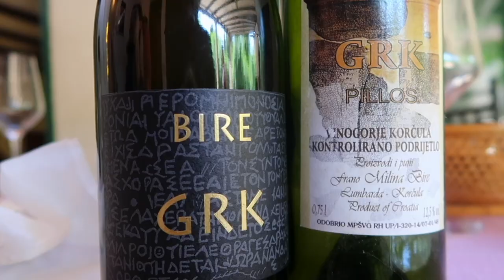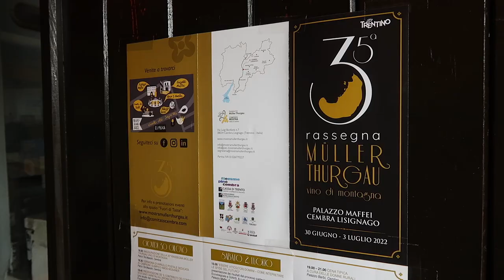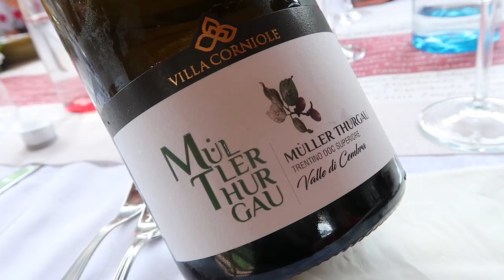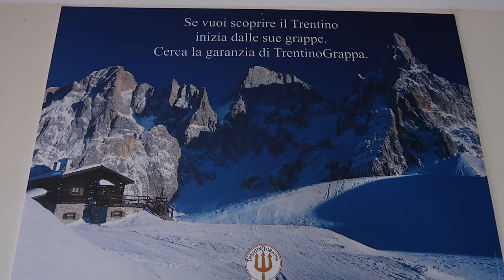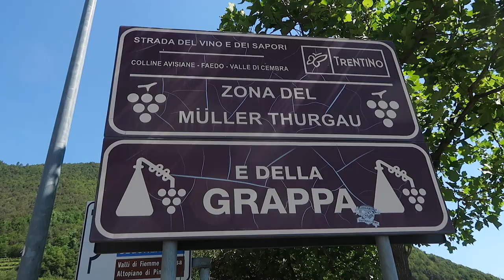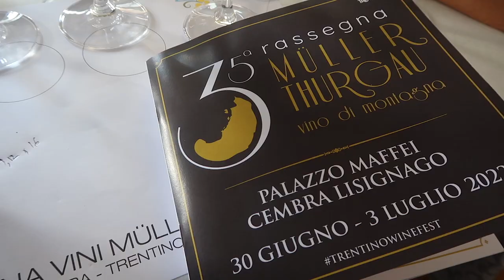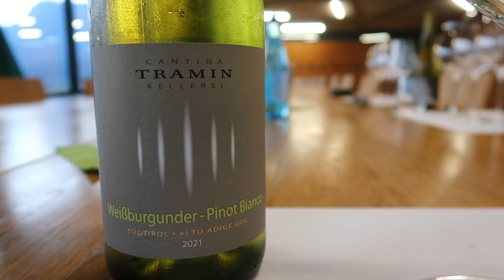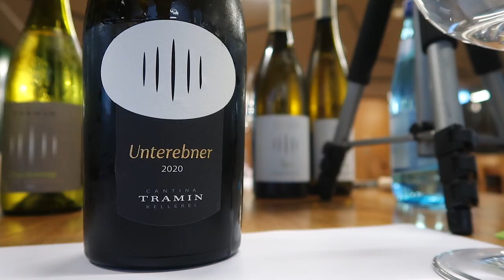The Last WINE Region on my BUCKET LIST | Spoiler ALERT | You Should go too!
I've been lucky enough to visit most of the world's greatest wine regions. The last region on my list is in Italy. Join me on a journey through Trentino-Alto Adige.

Wines I recommend from this episode:
Pojer i Sandri, Balai
Villa Corniole, Müller Thurgau Superiore
Pilzer, Grappa
Michele Simoni, Schiava
Mach, Müller Thurgau
Cantina Toblino, Müller Thurgau
Zanotelli, For Neri Rosé Trento DOC
Cantina Terlan
Nals Margreid
Tramin, Pinot Bianco
Tramin, Marjun Pinot Noir
Tramin, Maglen Pinot Nero

00:00 Intro
00:17 The last wine region on my bucket list
01:53 Trentino
03:30 E-Biking in the Dolomites
04:13 Italian food from Trentino
05:45 Trentino Grappa from Pilzer
06:40 Italian food and Schiava
07:48 Hiking in the Dolomites
08:19 Müller Thurgau, the gem of Cembra
09:17 Japanese food with a Master Chef
10:21 Helicopter ride through the Dolomites
11:03 Cantina Tramin in Alto Adige